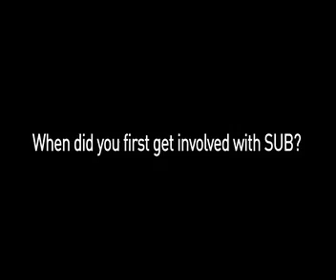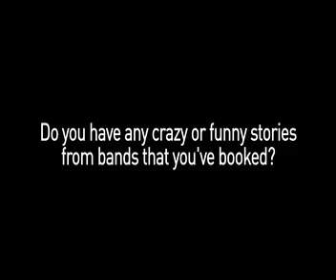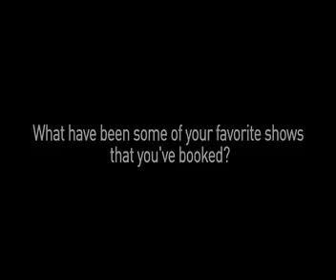Ames247: Conor Nolan